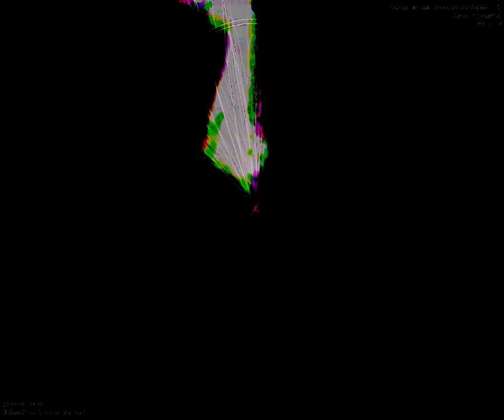[EPILEPSY WARNING] Movie 23 09 25 13h21m57s